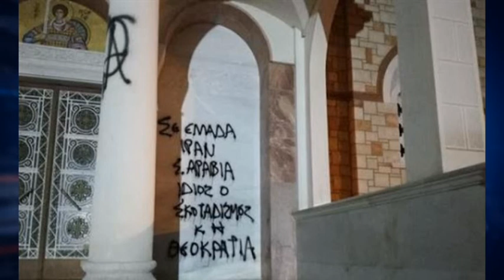3 REP VANDALOI ESTAVROMEOS